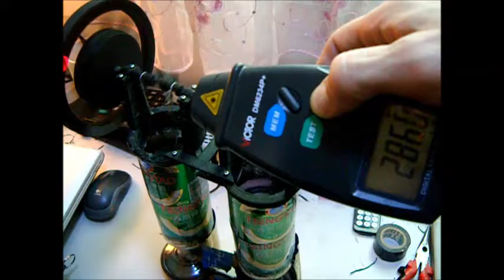Homemade Stirling Engine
DIY
Modular 2 cylinders beta stirling engine
Made by 4 beer cans and 3D printer parts